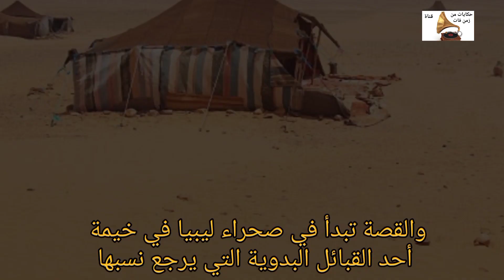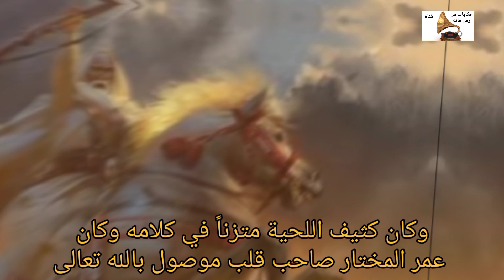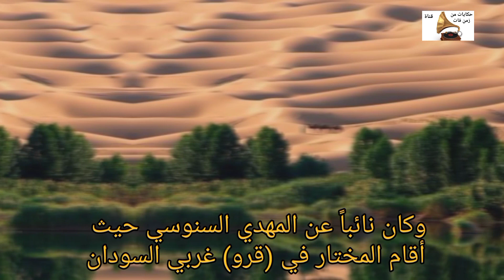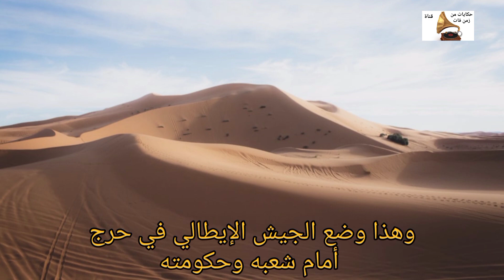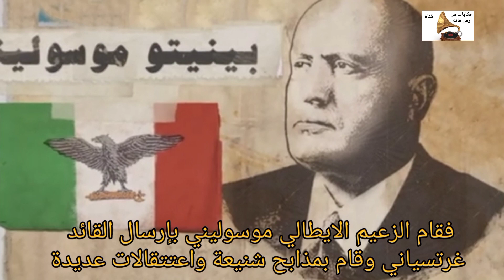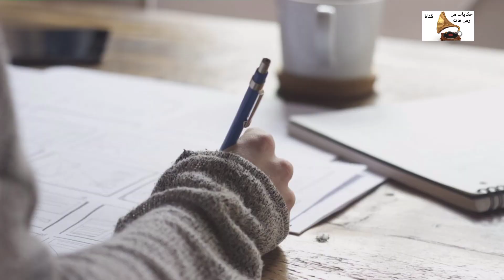حكاية شيخ المجاهدين عمر المختار أسد الصحراء وكيف كان كفاحه مع الإيطاليين وقبلهم